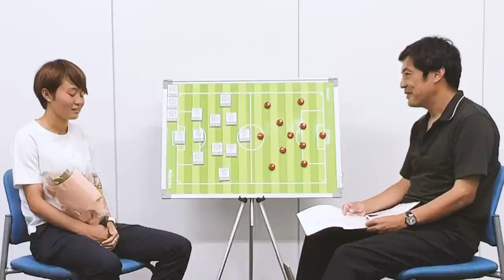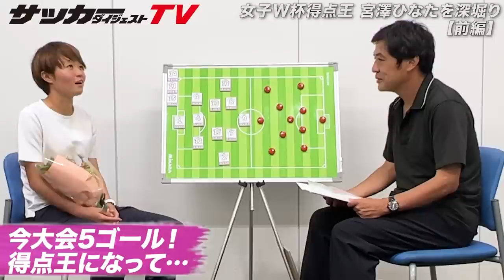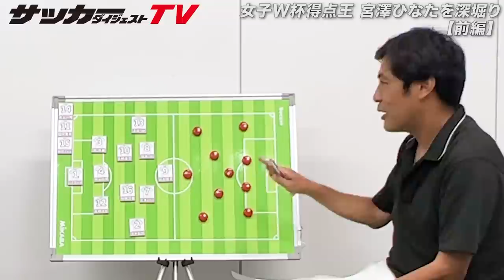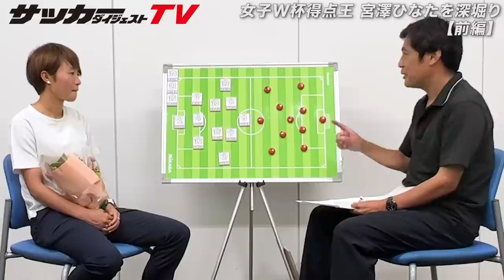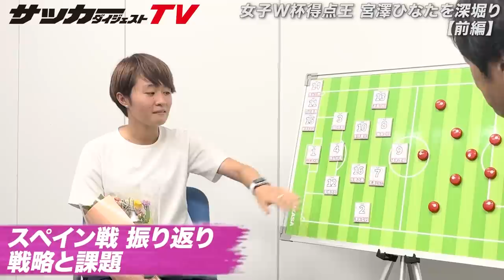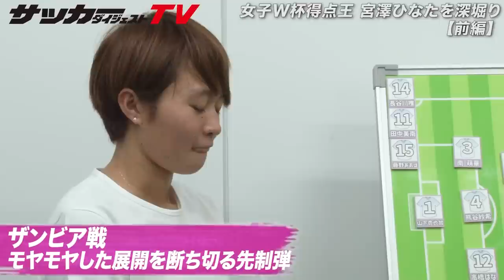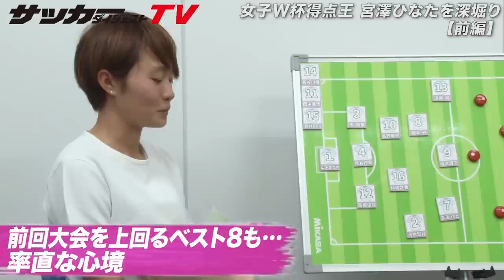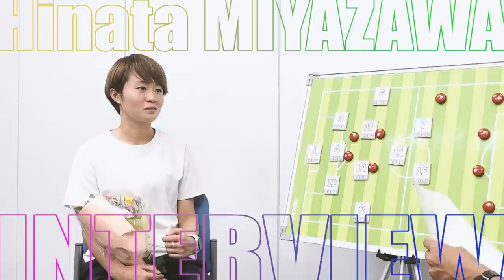ベストゴールに選んだ理由が興味深い【宮澤ひなたの独占告白（前編）】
2023年の女子ワールドカップで大会得点王に輝いた宮澤ひなた選手の独占インタビュー（前編）です。本人が選ぶベストゴール、衝撃の展開となったスペイン戦の振り返りなど、興味深い内容になっています。後編は９月２日配信予定です。

【女子サッカー日本代表　国際強化試合】
なでしこジャパン×アルゼンチン女子代表
９月23日（土）ひる12時〜
テレビ朝日系列にて生中継（一部地域を除く）
アベマで生中継

●YouTubeメンバーシップ紹介